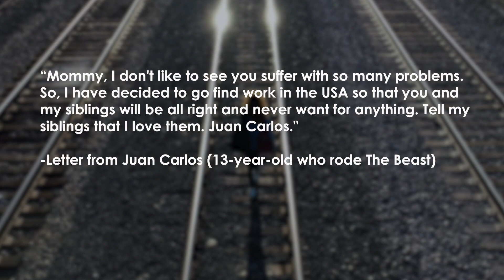Lesly Reynaga - The Beast [Official Video] ft. Harry Edohoukwa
Lesly Reynaga's official music video for "The Beast."

Lyrics:

She watched the sun slowly go down
From the rooftop of the moving train
She was burned out
Her skin was brown
Little to lose, a life to gain

Oh, searching for a better fate
Oh, all alone but unafraid

Hop on its spine
The beast she rides
Three thousand miles
It’s fight and flight
A journey to survive

She closed her eyes, tuned out the sound
Whistles suppressed on the vicious train
The stakes are high, headed northbound
Toward that place that’ll break the chains

Oh, hoping for a better fate

Fear not
We made it this far, we’re not
Going back or getting caught
Hop off a second
Patrols are checking
We may have to lie, or give a bribe
The border’s before me
A gang’s behind
If I hang behind it’s my behind
I’m miserable in this weather
But home is terrifying
It’s life or death and if it’s death
At least I tried

Three thousand miles
Her story she’ll rewrite